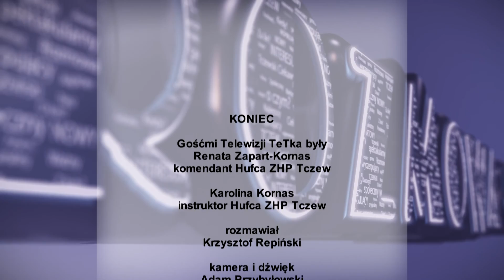Rozmowa o... - Tv Tetka Tczew HD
O Hufcu ZHP w Tczewie z Renatą Zapart-Kornas i Karoliną Kornas rozmawia redaktor Krzysztof Repiński